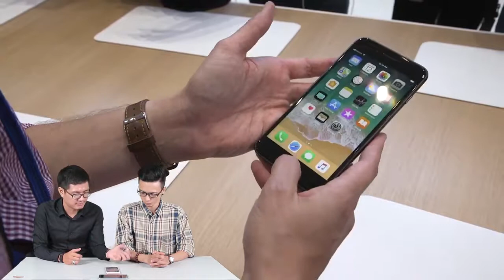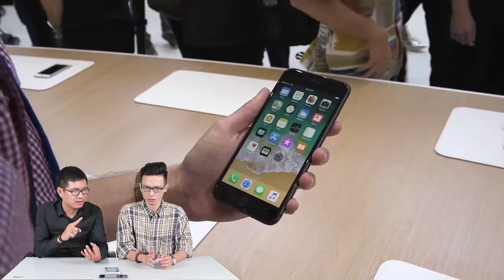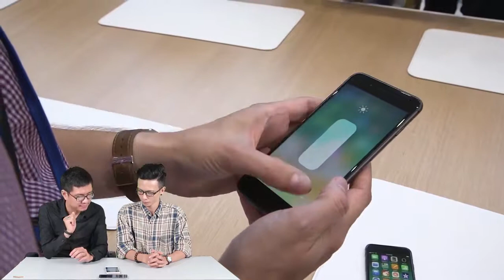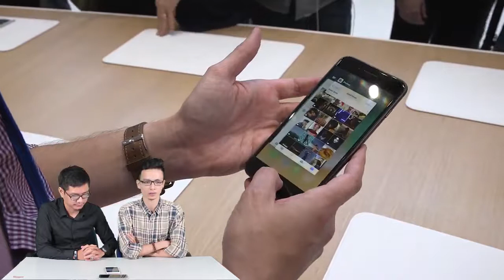Giá bán iPhone 8, 8 Plus và iPhone X, bao giờ mua được, giá về VN bao nhiêu